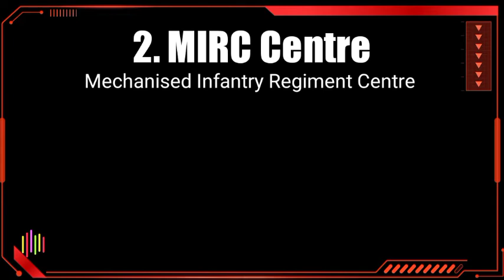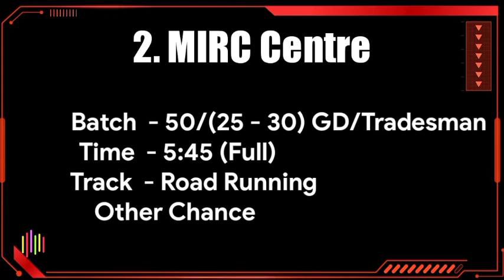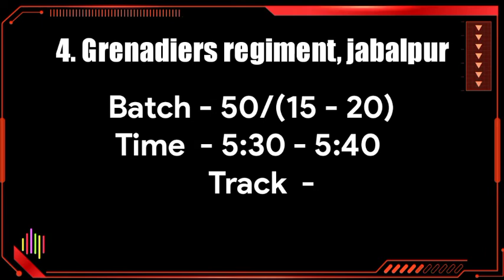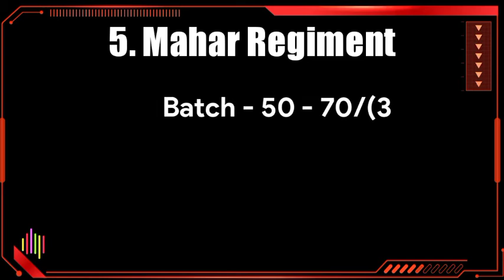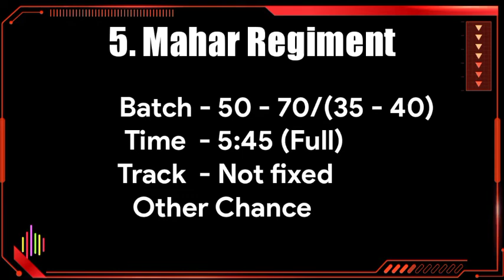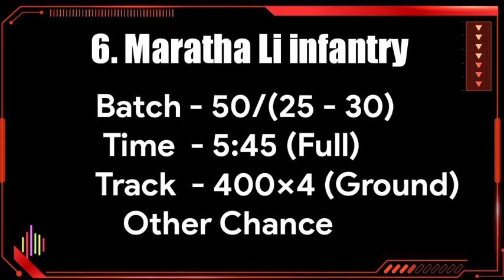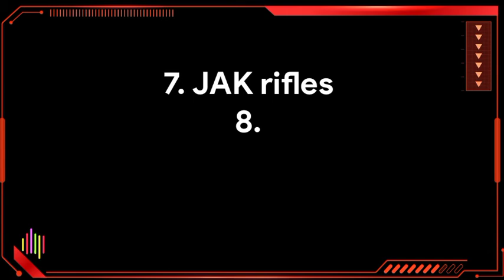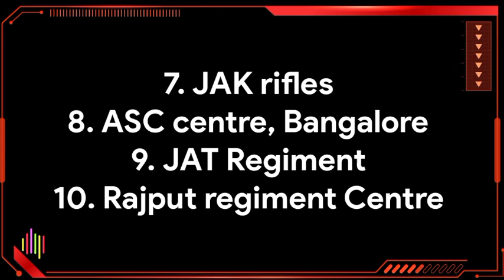10 Best Army Relation Bharti Centres | जहाँ 50 लड़को का Batch बनता है 😲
In this video we have discussed Top 10 Army Relation Bharti centres in all over India where only 50 Candidates run in one batch, among them around 20-30 in each batch qualify for the next exam that is pull up, ditch,and zig zag.

💥💥SUPPORT US FOR MOTIVATION💥💥

These are Top 10 centres (50 Boys) :
1.  Guard Regiment, Kamptee
2.  MIRC, Ahmednagar
3.  JAK Li, Srinagar
4.  Grenadiers, Jabalpur
5.  Mahar regiment, Saguar
6.  Maratha Li infantry, Belgaum
7.  JAK Rifles, Jabalpur
8.  ASC centre, Bangalore
9.  JAT Regiment, Bareilly
10.Rajput Regiment, Fatehgarh

we have discussed everything related to your running in these centres like Batch, Time, Ground/Road Running, Other centres chance.

Army Relation bharti Candidates can apply in these centres. And as there are only 50 boys batch so you can easily run here but report at the centre before checking the no. of vacancies. Because these are not big centres, so not much vacancies may come here.